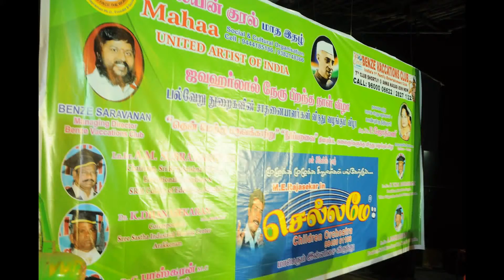chellamey orchestra 6th aniversary on 16.11.2013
chellamey children orchestra pls contact any events m.e.rajasekar # 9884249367 / 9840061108.